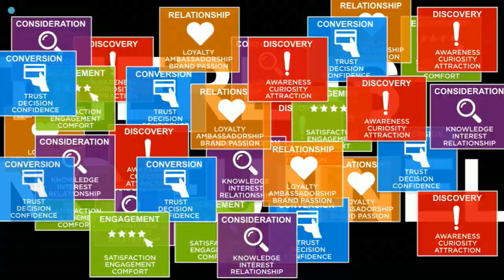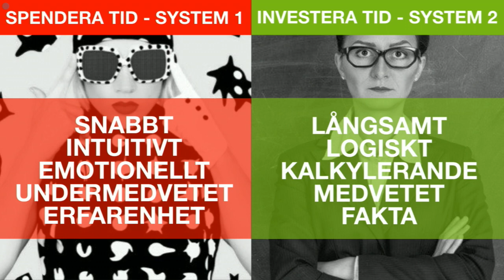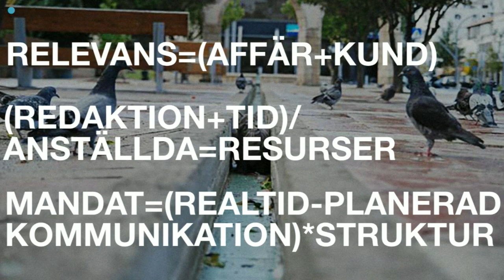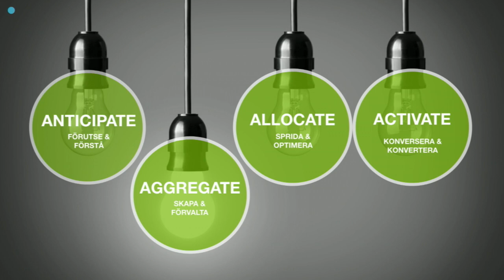Deeped och Sarah Larsson Bernhardt I Alla är ett sociala mediehus | Internetdagarna 2018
Anton Johansson myntade för många år sen: alla företag är mediaföretag. Och idag ser vi det på riktigt. Dagens curatorer Deeped Strandh och Sarah Larsson Bernhardt kommer att titta på hur företag och influencers idag arbetar med ett omnikanalstänkande och vad det innebär för alla som arbetar inom en organisation som fortfarande satsar på några få enstaka kanaler.

Digital planner och sociala medie-strateg på JMWGolin. Driver podcasten Social by default tillsammans med Sarah. Är fortfarande barnsligt förtjust i digitala saker och sociala medier.

Head of social på SKF, Corporate communication. Passionerad sociala mediernerd och en äkta nomofob. Är nyfiken på allt digitalt och älskar allt som kommunicerar. Har ett &-tecken intatuerat i nacken och ett RFID-chip i min vänstra hand. Driver podcasten Social by Default tillsammans med Deeped Niclas Strandh sedan tre år tillbaka. Och går under nic:et @sanasilb i alla sociala kanaler.